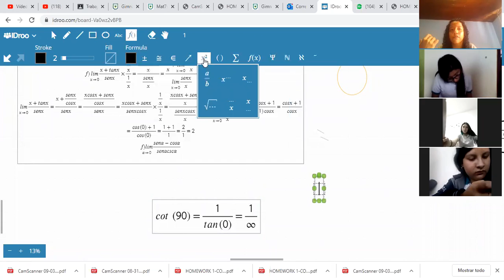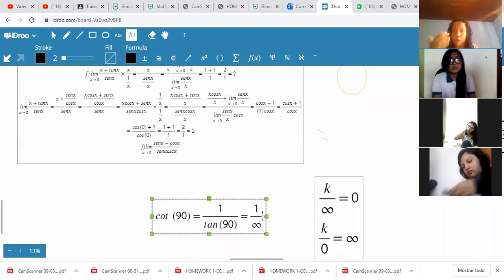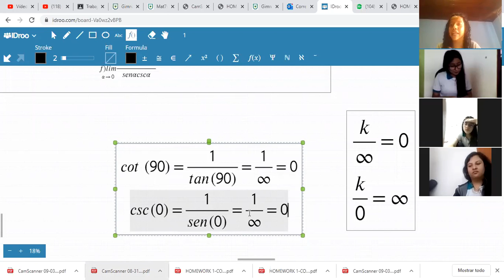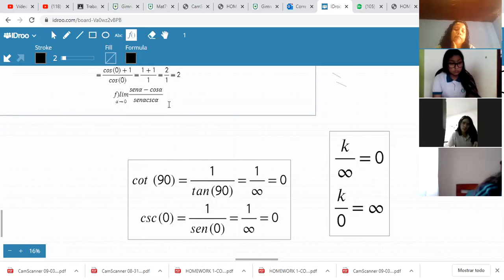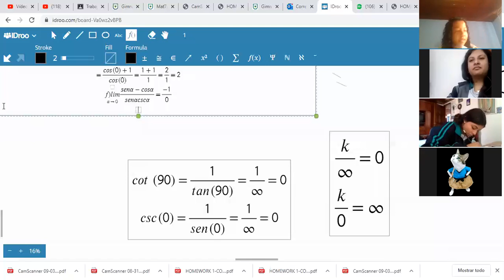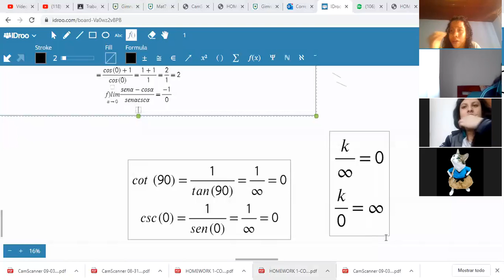CALCULO-LIMITES TRIGONOMÉTRICOS-(EXERCISE -PARTE VI)